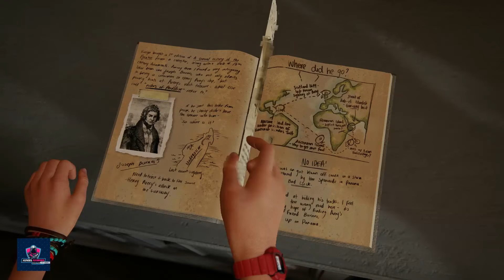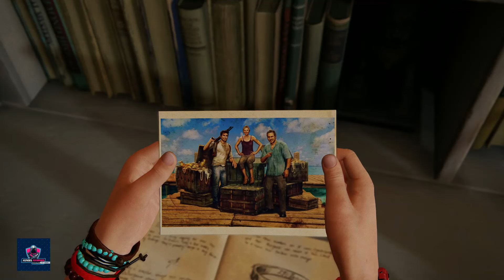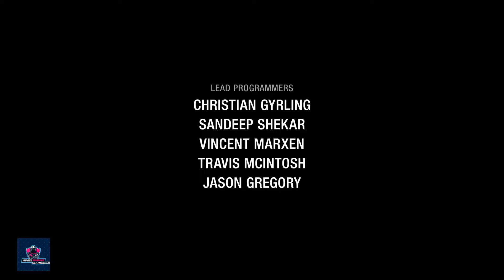uncharted 4 a thief's end ending reaction | A Train To Catch - Uncharted The Lost Legacy (Ending)